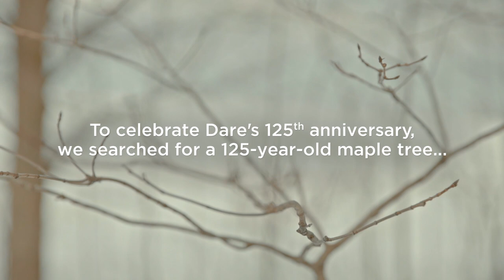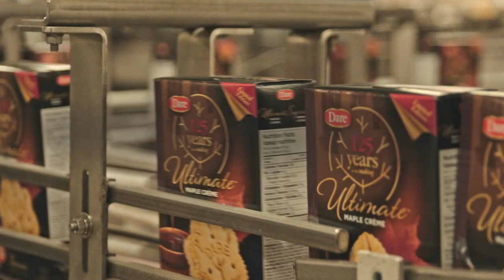125 Years in the Making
To celebrate our 125th anniversary, we went deep into the heart of Quebec in search of a 125-year-old maple tree. After searching long and hard for the perfect maple, we found a tree as old as Dare itself. We then carefully collected its sap to make maple syrup for a limited-edition batch of our classic maple cookie. Follow the journey and get your limited-edition Maple Crème in stores now.